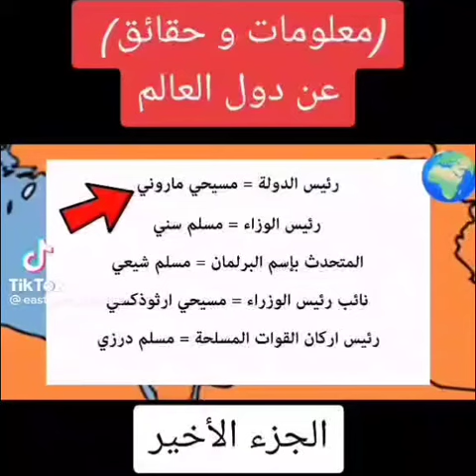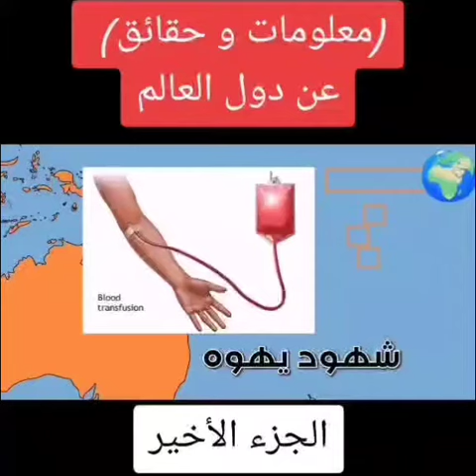الجزء الرابع عشر و الاخير من سلسلة معلومات و حقائق عن دول العالم